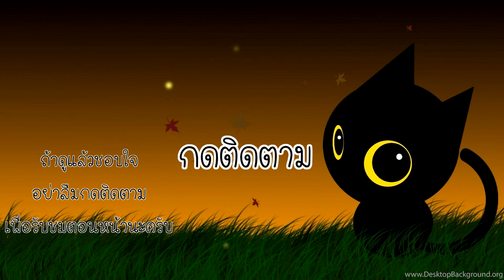สอนเปลี่ยนซอมบี้เป็นชาวบ้าน - Minecraft เอาชีวิตรอดในอวกาศ #04 [ CatZGamer ]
ได้เวลาที่เราจะมาเปลี่ยนร่างซอมบี้ให้กลับมาเป็นชาวบ้านแล้วนะครับผม เพราะฉนั้นเกมมายคราฟผจญภัยในอวกาศครั้งนี้ก็จะเป็นคลิปสอนเปลี่ยนซอมบี้ให้เป็นชาวบ้านนั่นเองเนาะ